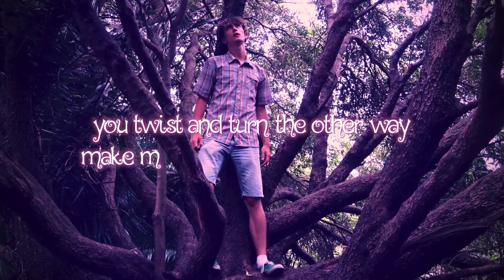Labyrinth - Matt Landi, Sirius G Wang (LYRIC VIDEO)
It's been a long time coming, but we finally gotta lyric vid for the new song!

LYRICS:
Your Labyrinth
Your Labyrinth
Your Labyrinth
Got me in deep
Can't find my way-y-ay-y out
Your Labyrinth
Your Labyrinth

You twist and turn the other way
Make me forget 'bout where I came
Boy, like a drug in your vein
I'm used till you abstain

You're wakin' up, wakin' up, wakin' up now
You're snaking a- snaking a- snaking around
My achin' heart, achin' heart, achin' heart
Bound, but I'm yours to be found

Your Labyrinth
Your Labyrinth
Your Labyrinth
S G. Wang!
Your Labyrinth

Labyrinth, keyhole
Overnight dat shit's emo
Buddy telling me keep distancing
Boi, cant you see that chick's B Ho
骗自己 再裹紧面子里 lie to yourself cuz all you care about is what people think of you
以为自己跟她演的戏是限制级 thought I was in an R-rated play with her
call it fantasy, end up killing me
闯进迷宫深处终于能够见识你 into the labyrinth deeply to finally know who you are
say shit
做事之前先给自己立个 find excuses first before you do anything
门面, ain't about what you say
只是通过just know by your behaviour 实践
才在一起三天就想要个Tiffany (We've been together three days and you want a) Tiffany
否则不能确定能不能够活下去Otherwise, you not sure this can work out
Pretty, please tell me
hey, what's accountability?

Your Labyrinth
Your Labyrinth
Your Labyrinth
Your Laba - Your Laba
Your Labyrinth

Can't find my way-y-ay-y out (Your Labyrinth)
Can't find my way-y-ay-y out (Woo!)
Your Labyrinth (Can't find my way-y-ay-y out)
Your Labyrinth

Yea you! (I'll be talking some shit!)

Your Labyrinth
Your Labyrinth
Your Labyrinth
Your Labyrinth!